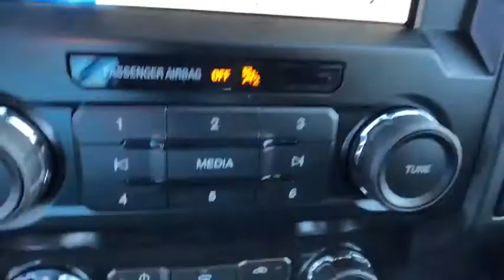2019 Ford F-150 Casper, Powell, Cheyenne, Douglas, Sheridan, WY KKF32438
2019 Ford F-150 XL 4WD SuperCrew 5.5 Box - Stock#: KKF32438 - VIN#: 1FTEW1E56KKF32438

EPA 22 MPG Hwy/16 MPG City! ENGINE: 5.0L V8 REAR WINDOW FIXED PRIVACY GLASS MANUAL DRIVER LUMBAR INGOT SILVER METALLIC Back-Up Camera 4x4 Trailer Hitch TRAILER TOW PACKAGE. Ingot Silver Metallic exterior XL trim SEE MORE! KEY FEATURES INCLUDE: Back-Up Camera. OPTION PACKAGES: EQUIPMENT GROUP 101A MID 4.2 Productivity Screen in Instrument Cluster compass SYNC enhanced voice recognition communications and entertainment system 911 assist 4.2 LCD display in center stack Applink and 1 smart charging USB port XL Power Equipment Group Power Door Locks flip key and integrated key transmitter keyless-entry (includes Autolock) MyKey Power Glass Sideview Mirrors w/Black Skull Caps manual-folding Power Front & Rear Windows Power Tailgate Lock Illuminated Entry Perimeter Alarm Cruise Control STX APPEARANCE PACKAGE Box Side Decals Fog Lamps Tires: P275/55R20 BSW AT 275/65R18 OWL all-season/all-terrain spare tire SYNC 3 enhanced voice recognition communications and entertainment system 8 LCD touchscreen in center stack w/swipe capability AppLink 911 Assist Apple CarPlay and Android Auto and 2 smart charging USB ports Wheels: 20 Machined-Aluminum flash gray painted pockets Body-Color Surround w/Black Mesh Insert Grille black mesh insert Manual Driver/Passenger Lumbar 4x4 Child Safety Locks Electronic Stability Control Brake Assist 4-Wheel ABS 4-Wheel Disc Brakes Tire Pressure Monitoring System. OUR OFFERINGS: The main goal here at Greiner Ford of Casper is to ensure you have a successful and enjoyable car-buying experience. Whether you are searching for a new or used vehicle or need quality auto repair parts or auto financing our dealership is ready to assist drivers in the Riverton WY Gillette and Sheridan areas with all of the above! Price does not include title license or $399 dealer doc fee. Only equipment basic to each model is listed. Call or email for complete specific vehicle information.